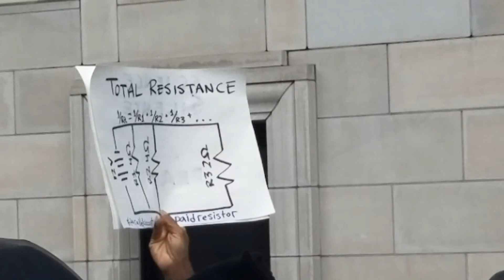March For Science - Earth Day 2017 - New York City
My friend and I took a trip to Midtown Manhattan to see what the protest was all about

PLEASE SIGN ME!

GEAR

Bike: Giordano Libero 2.0

Tires: Continental Gator Skins 700 x 25cc

Gloves: Pearl Izumi Men's Thermal Conductive Glove

External layer: Canari Cyclewear Men's Zoom Jersey

Cycling tights

Bluetooth headset: Lg Electronics Tone+ Hbs-730 Bluetooth Headset

Bike Horn: RockBros Cycling Horns Bike Bicycle Handlebar Ring Bell Horn

Bike Kick Stand: BV KA36 Alloy Adjustable Bicycle Kickstand

Helmet: Giro Trinity Helmet

Bike Pump:Lezyne HP Drive Hand Pump

Bike Pump: BV Bicycle Ergonomic Bike Floor Pump with Gauge

Bike Brakes: XLC Road Brake Pads Shoes Holder Silve

Computer: Alienware 15 R3